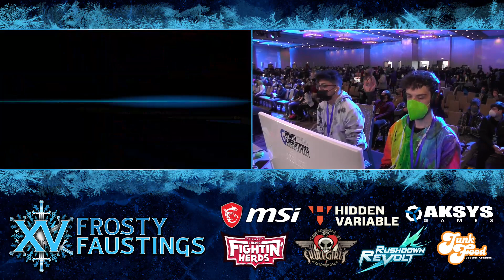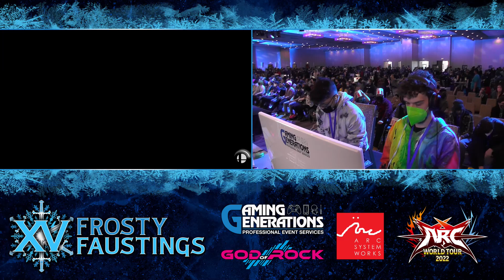Frosty Faustings XV 2023 Top 48 Winners - ApolloKage (Snake) vs Epic_Gabriel (ROB) - Smash Ultimate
Frosty Faustings XV - February 3-4, 2023

Follow @UR_Tournaments, @Xyless, and @smash_pacman for more live updates!